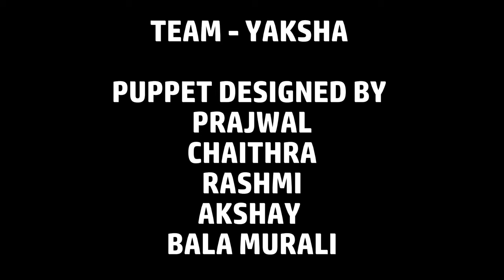Marionette Puppet Making & Screening Workshop|ತೆರೆಯ ಮರೆ (Tereyamare) | Production-1|SDM DMFM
Watch "Tereyamare", a heartwarming short puppetry film created by the talented students of SDM Bvoc DMFM!
This film was made possible through a 4-day puppetry making workshop, where students brought their imagination to life.
Enjoy the fruits of their labor and creativity!